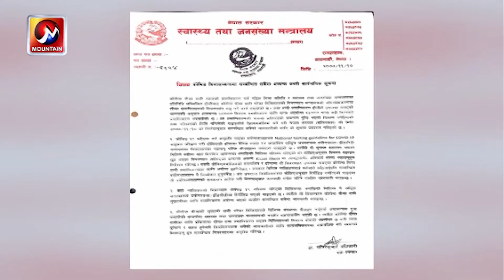सरकारले कोरोना उपचारका लागि भनेर कोरोना बिमाको अवधारणा ल्यायो | Covid 19 Insurance News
सरकारले कोरोना उपचारका लागि भनेर कोरोना बिमाको अवधारणा ल्यायो । तर बीमा कम्पनीको लापरवाहीका कारण सुरुमा कोरोना बिमा अपेक्षाकृत प्रभावकारी हुन सकेन । तर पछिल्लो समय बीमा रकम हत्याउनका लागि संक्रमण नै नभएकाले समेत बीमा रकम दावी गरेपछि भने यो प्रक्रिया फेरि अप्ठेरोमा परेको छ ।